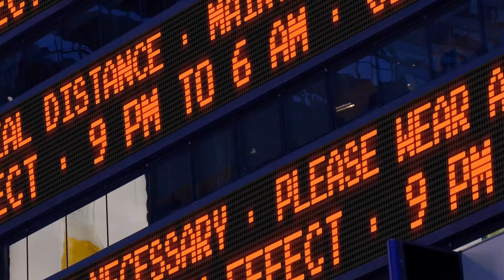Awakening. Now is the time.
Have you stopped and wondered what is happening on the world today, why everything seems to be in a collapse? There is a reason, this is the awakening.